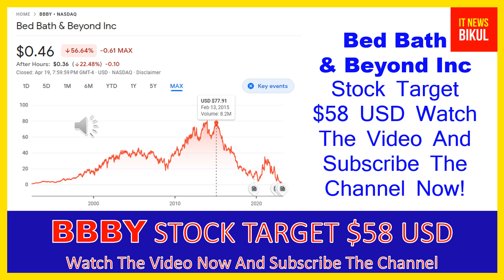BBBY Stock-Bed Bath & Beyond Inc Stock Breaking News Today| BBBY Stock Price Prediction